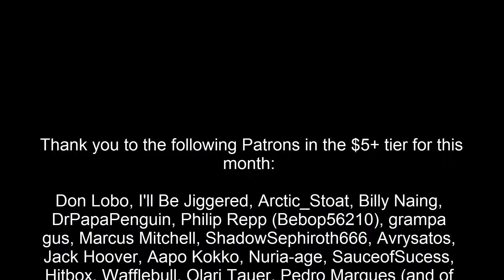Let's Play Fable Anniversary BLIND (Evil) [Part 21] Romancing Lady Grey